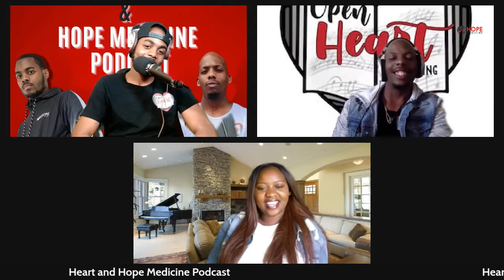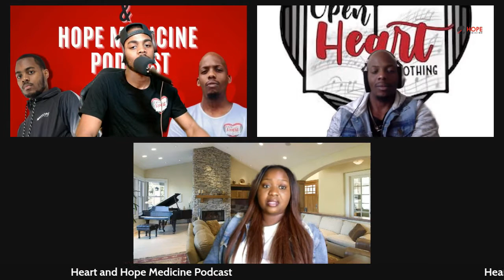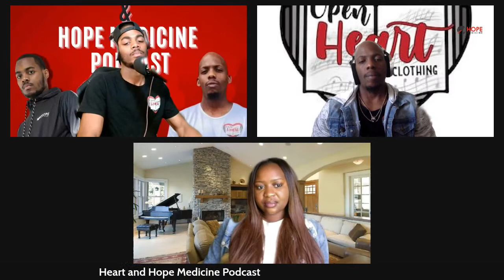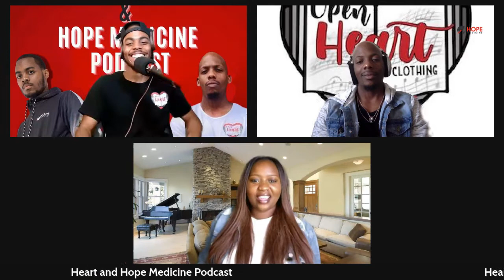Heart and Hope Medicine Podcast Episode 16 Preacher's Kid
On this episode me and my co host interview are Friend/ sister  Minister Christina Rimmer. She shares her journey growing up as a preacher kid the good and the bad experiences. This episode is full of wisdom and gives you insight into the life of a preacher's Kid. We thank you for listening be sure to share the podcast with a friend.